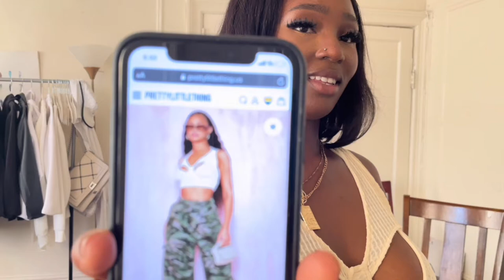A DAY IN MY LIFE| PRETTY LITTLE THING HAUL, BUNCH, GYM ETC..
I hope you enjoy this video! More content will be coming soon !!